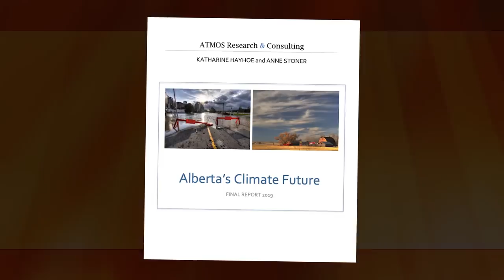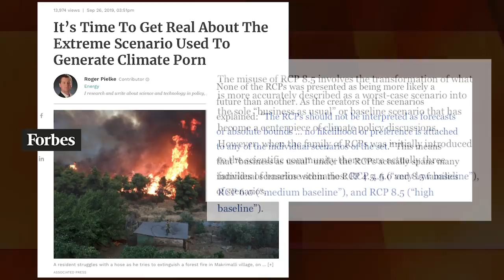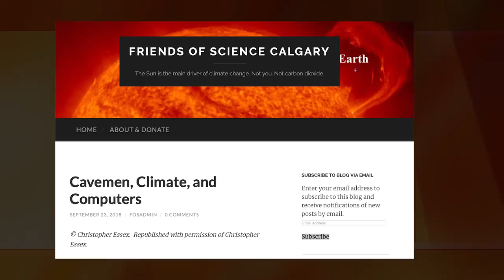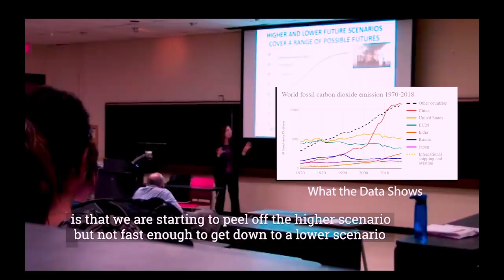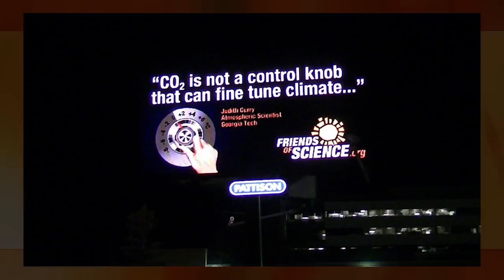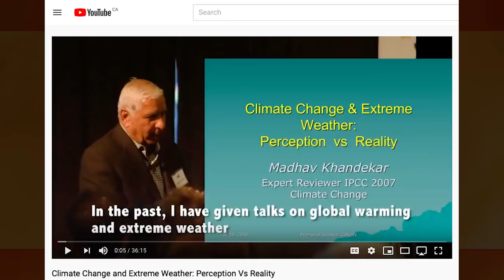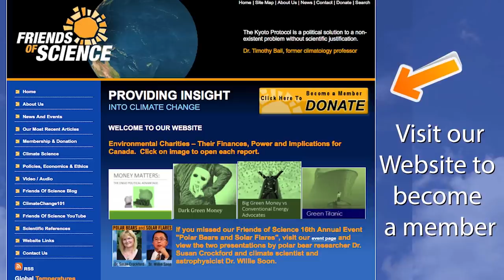Alberta's Climate Future; A Scary Report Based on an Unlikely Scenario - RCP8.5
Global News is reporting on an 'alarming' climate report called 'Alberta's Climate Future' which forecasts many catastrophic climate and weather events. A closer look reveals that the authors relied on an unrealistic climate model known as RCP 8.5. Recently, in several articles published in Forbes, long-time climate policy analyst, Roger Pielke, Jr. has denounced the use of these models as completely unrealistic and divorced from reality. While Roger Pielke, Jr. does not share Friends of Science views on climate (mostly due to the sun) and carbon taxes (he supports/ we oppose) his insights on these outrageous models and their misuse are important for public policy. Likewise, Friends of Science reporting reveals - in her own words - that the principal author of 'Alberta's Climate Future' is completely misinformed on global emissions. Albertans should ask for their money back for this exercise in disinformation and fear-mongering.